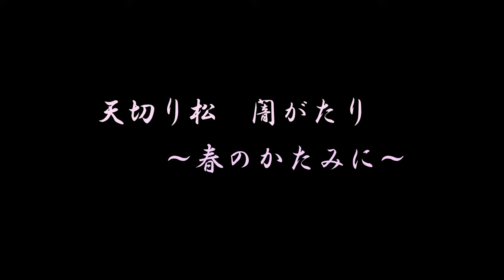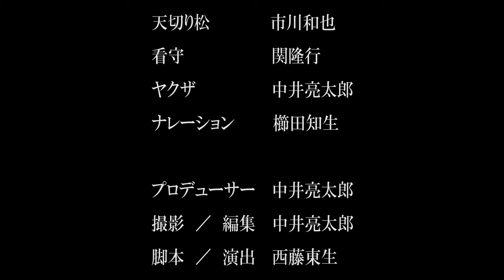[VR]泣ける朗読劇（群読）天切り松 闇がたり〜春のかたみに〜 原作 浅田次郎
【ボイスダウンロード配信サービス】

☆声優メンバー募集中です。